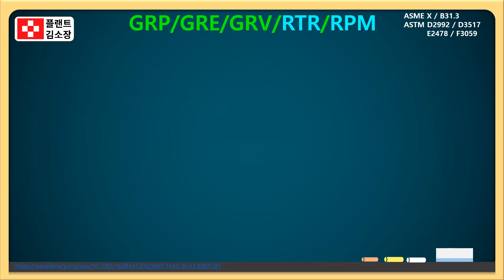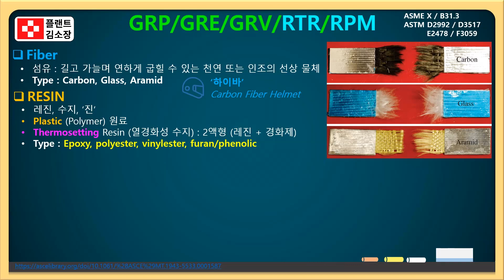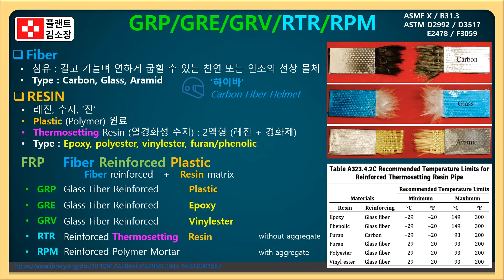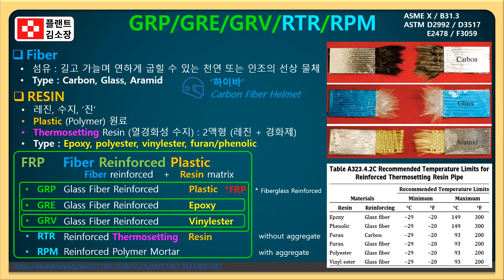🧠 GRP? GRE? RPM? 차이 모르고 시공하면 대형사고!💡 3분만에 정리되는 FRP 배관 계보도📘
이번 영상에서는 플랜트 지하배관에서 자주 등장하는 FRP, GRP, GRE, GRV, RTR, RPM 등 복잡한 용어들을 아주 쉽게! 정리해드립니다. 도면, 발주, 시공, 검사까지 모두 연결되는 핵심개념, 3분 안에 뽀개드립니다.

📐 배관 재질 선정에 어려움을 겪는 초보 플랜트 시공 관리자
📋 도면이나 발주서에 FRP 관련 용어가 많아 헷갈리는 설계 엔지니어
🔧 현장에 처음 투입된 플랜트 배관 감리/검사자
🧑‍🏫 플랜트 전공 실무자 및 국가기술자격 준비생

🔍 FRP 배관 계보 한눈에 보기

FRP (Fiber Reinforced Plastic): 섬유 강화 플라스틱의 최상위 개념
GRP (Glassfiber Reinforced Plastic): 유리섬유 강화 플라스틱 = FRP와 동의어처럼 사용되기도 함
GRE (Glassfiber Reinforced Epoxy): 에폭시 수지 기반 GRP
GRV (Glassfiber Reinforced Vinylester): 비닐에스테르 수지 기반 GRP
RTR (Reinforced Thermosetting Resin): 열경화성 수지 기반 GRP 배관, 골재 없음
RPM (Reinforced Polymer Mortar): 골재(모래+시멘트)가 포함된 GRP 배관

🧪 핵심 용어 설명

Fiber: 구조강화용 섬유 (Glass, Carbon, Aramid)
Resin: 결합재 역할 수지 (Epoxy, Polyester, Vinylester 등)
Aggregate: 골재 (RPM에 포함됨, ASTM C33 기준)

📌 배관재 선택 실무 팁

GRE: 부식 환경, 해수라인, 케미컬 이송에 적합
GRV: 고온 고부식 환경에서 사용
RTR: 일반 UG(지하) 배관
RPM: 모래·시멘트 포함된 구조용 배관 (비용↓, 강도↑)
발주 사양서나 도면에서 용어가 혼용되므로, 반드시 정확히 파악 필요!